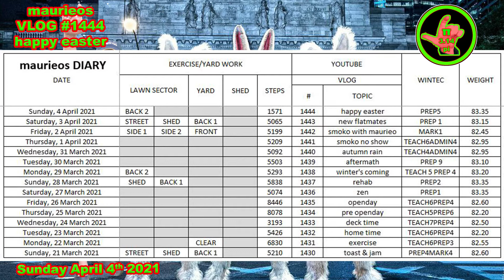maurieos VLOG #1444 happy easter